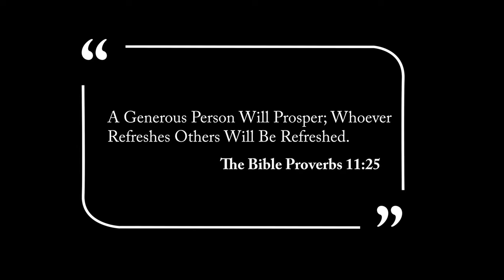Relaxing Music Sounds for Sleep and Relaxing Water Sounds for Sleeping Aqua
Relaxing music sounds for sleep and relaxing water sounds for sleeping aqua. The music is complimented by the relaxing sound of water running through the video with stars mirroring the water. The music sound is relaxing for sleep, meditation, studying, and overall mental health. Enjoy the music and relax.